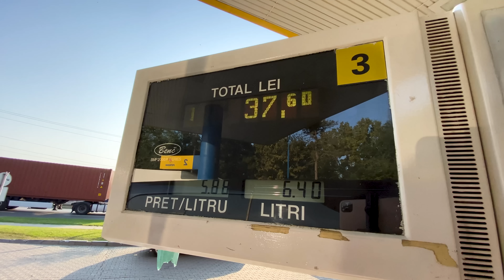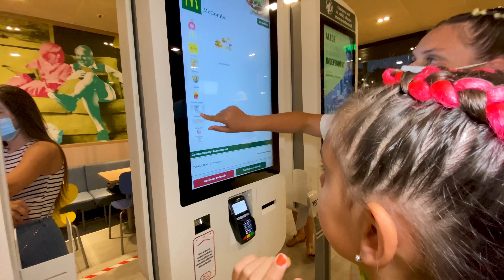👩🏻‍🦰 MAMA își Face 💯 CODIȚEȚI la PLECAREA din BULGARIA 🇧🇬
⚠️ ATTENTION! ⚠️

⚠️ ATENȚIE! ⚠️